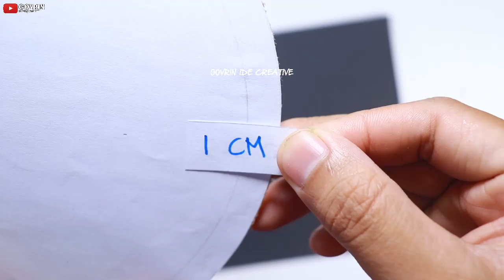Unique Flower Wall Hanging / Quick Paper Craft For Home Decoration / DIY Class Decoration ideas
Unique Flower Wall Hanging / Quick Paper Craft For Home Decoration / Easy Wall Mate DIY Wall Decor / DIY Class Decoration ideas